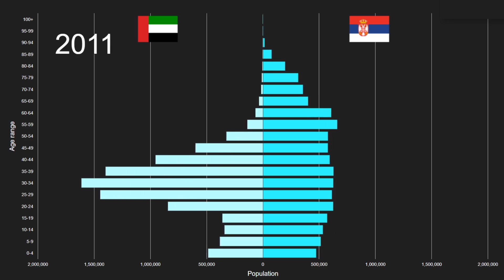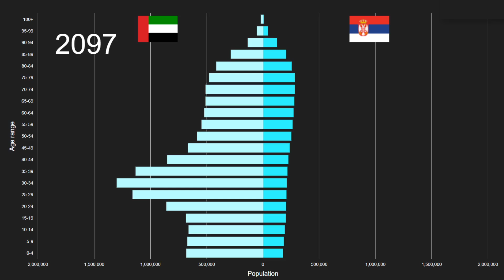United Arab Emirates vs Serbia Population Pyramid 1950 to 2100